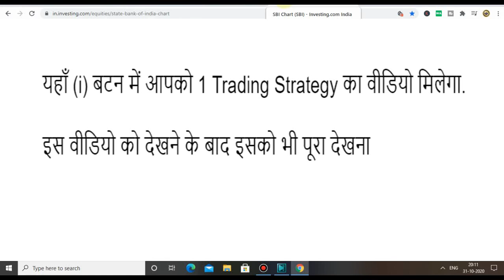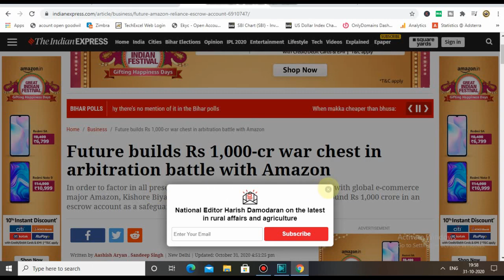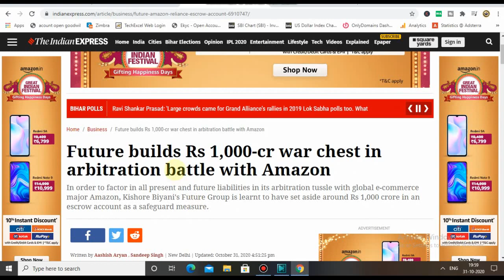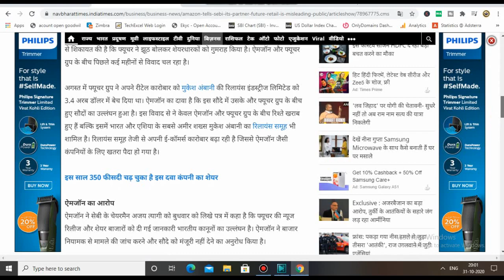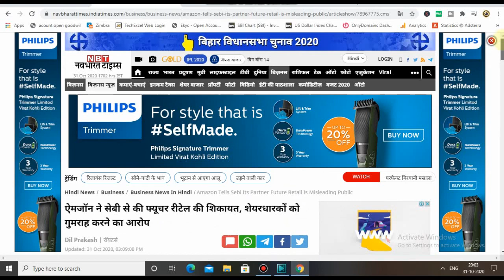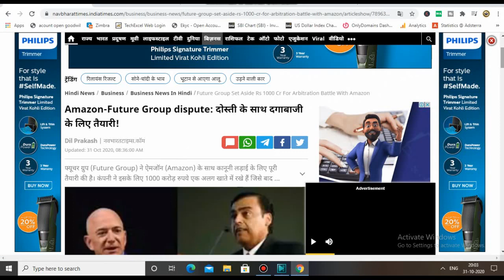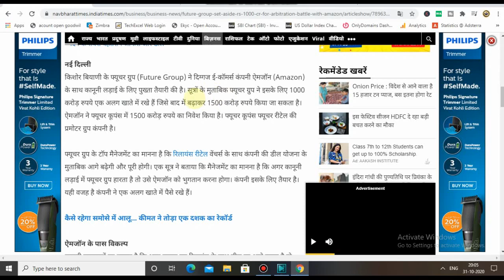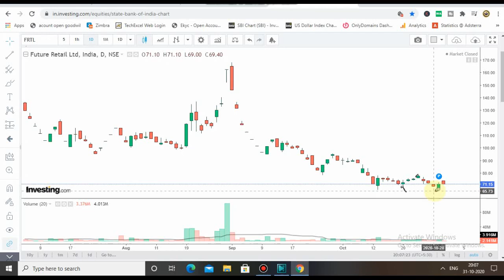Future Group Breaking News | A new battle start with Amazon | Future Groups Shares Latest News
HI guys Today we discus 3 breaking news about Future Groups. Future Group High court Latest News

Future Group Latest News | Future Group and Reliance Deal | Future Retail Latest News| Future Consumer Share
Future and Amazon have filled Caveat petitions in Bombay high court
Harish Salve will represent Future Group in Court

Amazon approches Singapore Arbitration Center over future group and Reliance Deal
Amazon approches SIAC
Future Retail may go in Liquidation if it's deal with Reliance fails, future had said while SAIC hearing to the arbitrator V. K. Rajah
future group and SBI Deal
CCI Approval
reliance retail

Future Group and Reliance Deal | Future Consumer Share Latest News | Future Retail Share Latest News
Future Group and Reliance Deal | Future Group Latest News Future Retail Share Latest News Reliance Retail

Singapore court ruling in Amazon favour
Reliance future group deal latest news
Amazon future group deal latest news